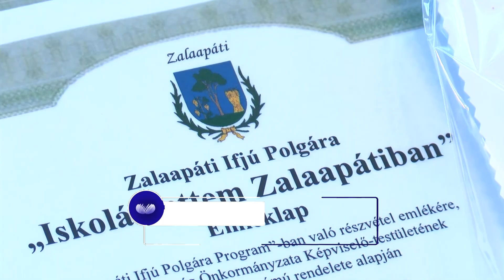Átadták a Zalaapáti Ifjú Polgára-címeket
27 kisgyermekes családrészesült támogatásban